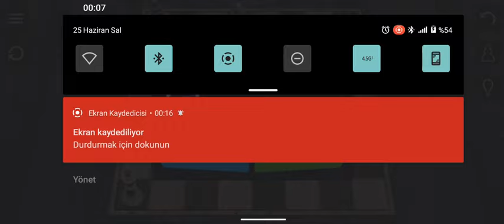satranç 4 harekette mat 13